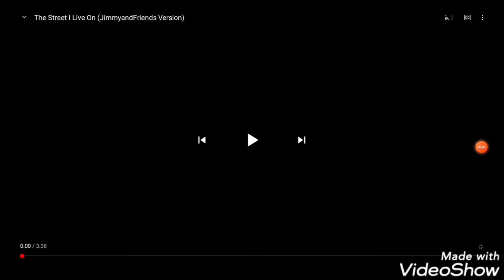R.I.N.G Series 3 Blue Macaw Books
Wake Up Blu 7:15 Glass Teeth Drink Toast Spoon Mouth Blu Police Computer Books By Hot Chocolate Cookie Ginger Scream Blu Hot Chocolate Snowball Dr Tulio